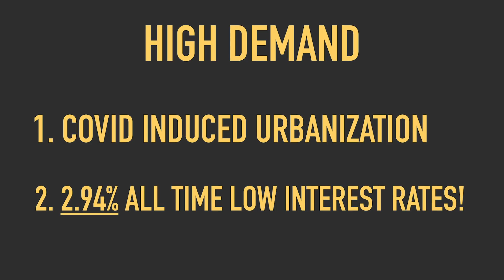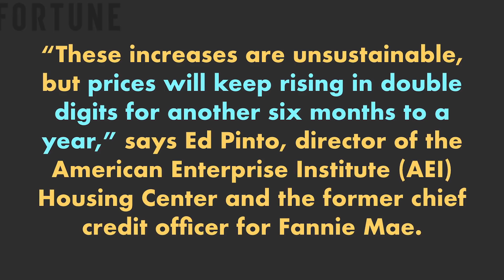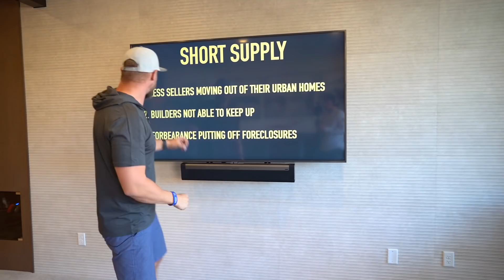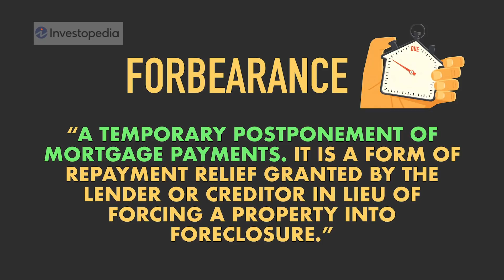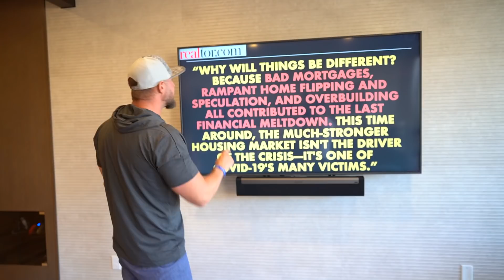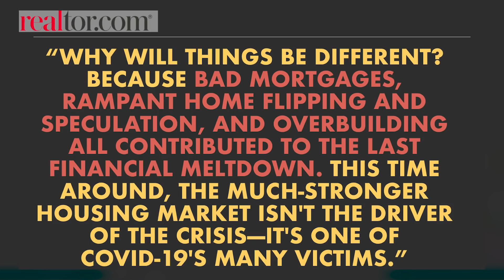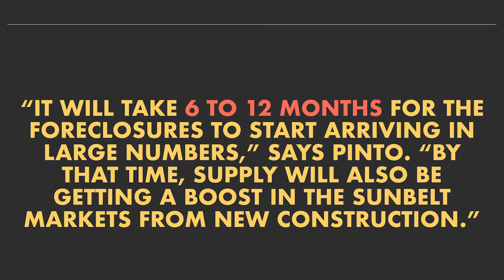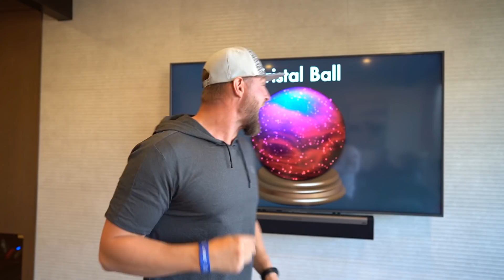Will There Be a Housing Market Crash in 2021?